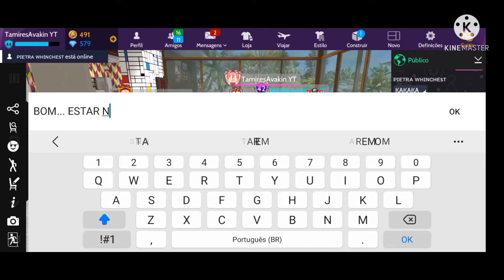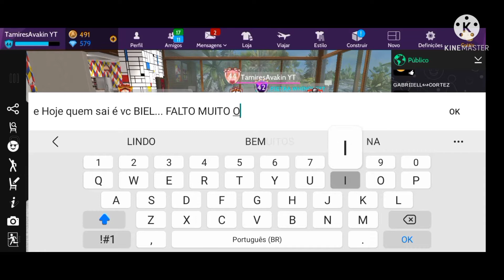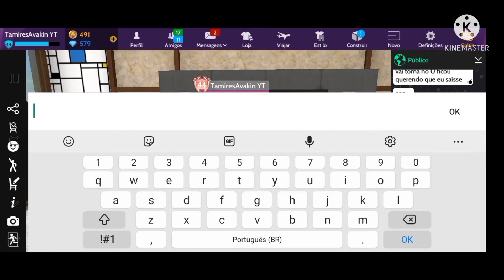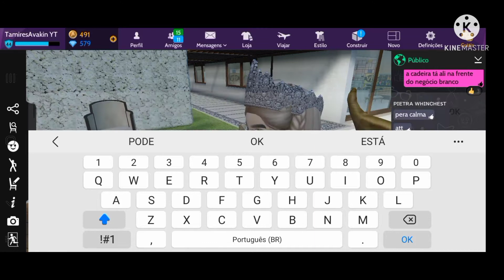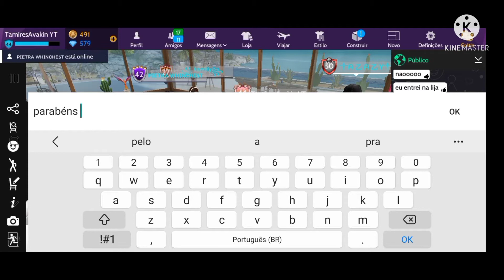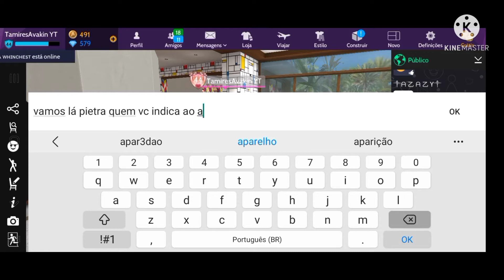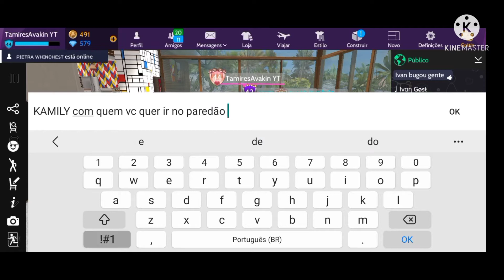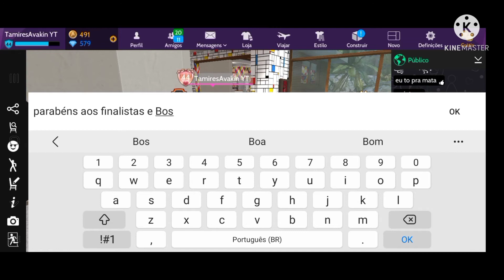BBB TAMIRES AVAKIN - ELIMINAÇÃO/ PROVA DO LIDER E NOVO PAREDÃO VERSÃO AVAKIN LIFE.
☆ VOTEM NO LINK DO PRIMEIRO COMENTÁRIO. OU INSTA OU NA ABA COMUNIDADE
☆ SE CAIU DE PARAQUEDAS SEJA VEM VINDO .